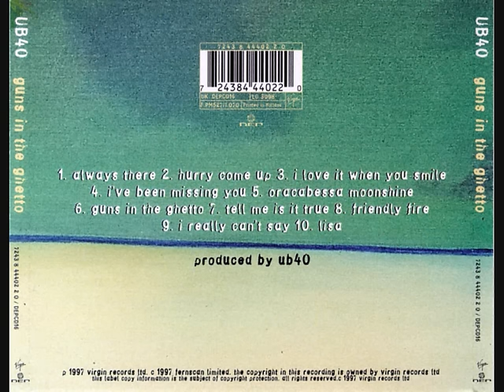UB40 GUNS IN THE GHETTO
UB40 GUNS IN THE GHETTO FROM THE ALBUM GUNS IN THE GHETTO